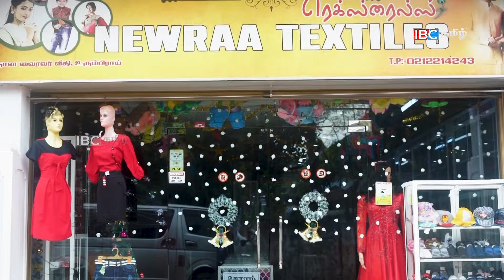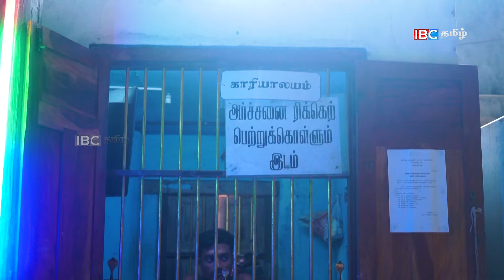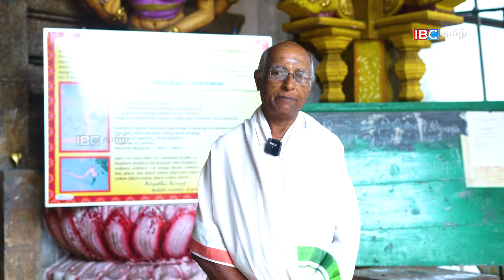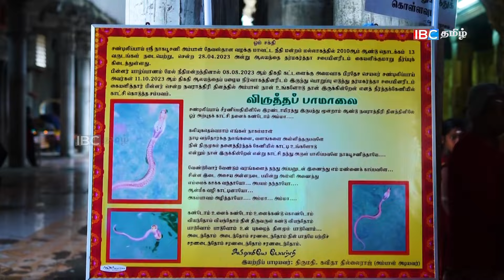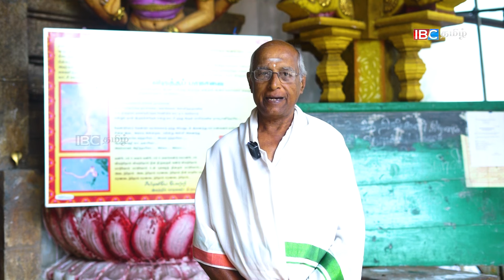அம்பாளை நேரில் பார்த்து செய்வது அறியாமல் மிரண்டு போன பக்தர் கூட்டம் | Theepa Tharisanam -Nomika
சீரணி நாகபூசணி அம்பாள் ஆலயத்தின் வரலாறு